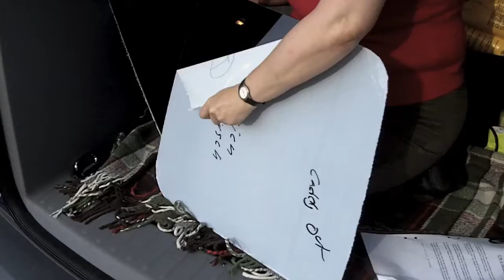Solarplexius Teil 2 Makrolontönungsscheiben.mov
Sicht-und Sonnenschutz beim nachträglichen Einbau von Solarplexiusscheiben (Makrolontönungsscheiben)